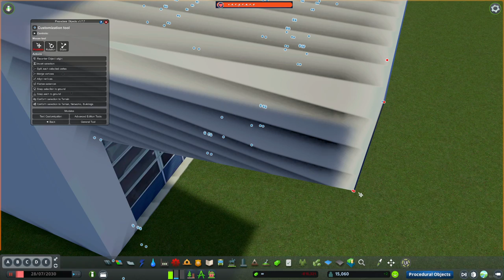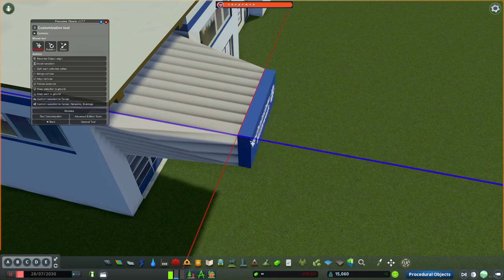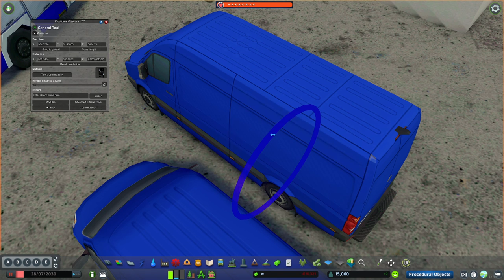[GER/EN] Cities Skylines | Federal Agency for Technical Relief (THW)